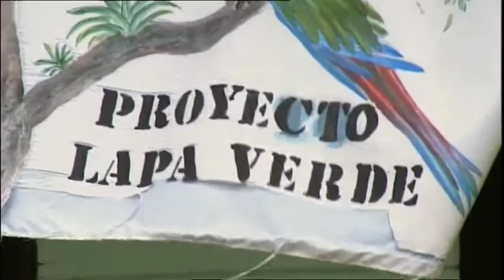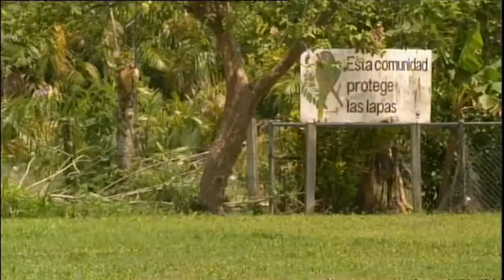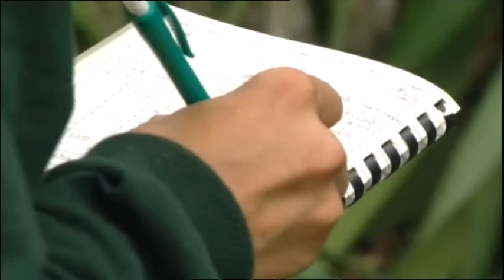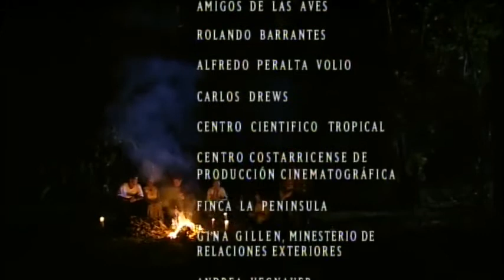Almendro Tree of Life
Almendro, Tree of Life was directed by Barbara Puskas in 2003. The film crew spent many weeks over a one-year span to film the cycle of the Almendro tree and the Great Green Macaw while Guisselle Monge and myself were directors of the Great Green Macaw Project. We reviewed the script and were able to spend time with the crew in the field. We really had a great time. No other media better describes the plight of the Great Green Macaw and its habitat. It was freely aired on Costa Rican public channels.